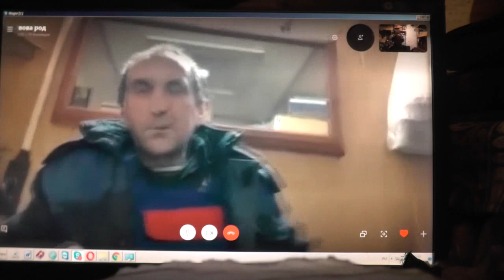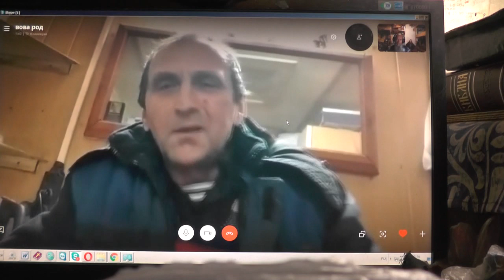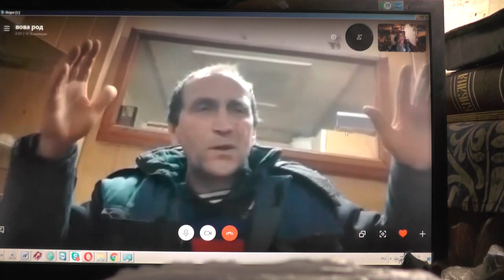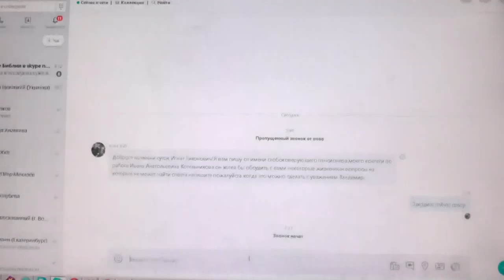Агг. 1:9 Ожидаете многого, а выходит мало; и что принесёте домой, то Я развею. 08. 02. 2019